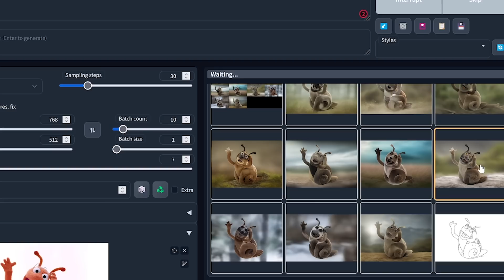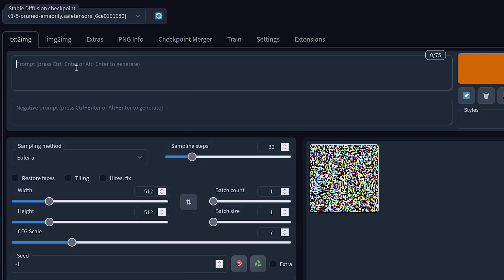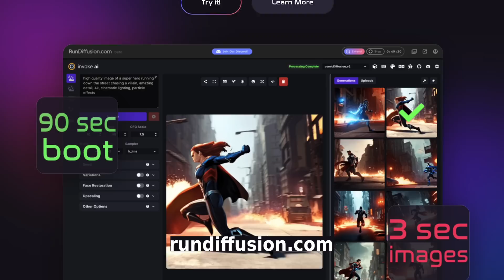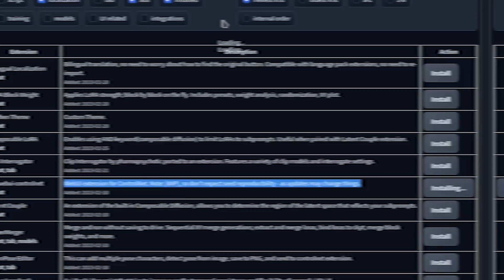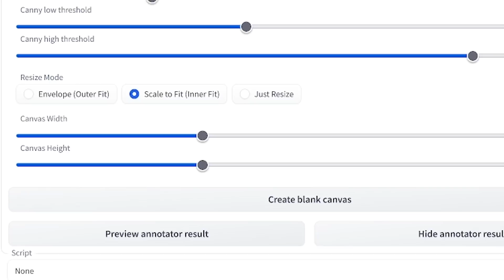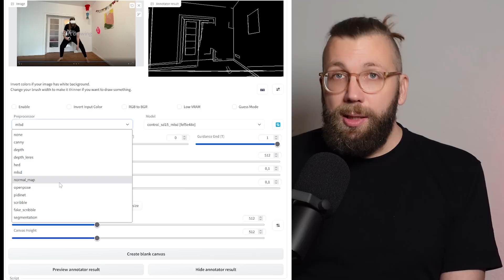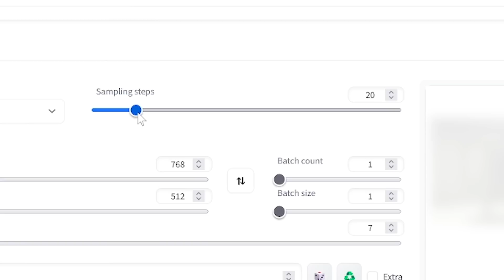Dein Gekritzel in 🌈wunderschön🌟 | Stable Diffusion mit ControlNet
*Korrektur* StableDiffusion/ControlNet/Automatic1111 läuft ab 4 GByte VRAM, man kann dann lediglich keine höheren Auflösungen als ca. 1368x768 Pixel nutzen.

► Kapitelmarker:
0:00 Das kann ControlNet
1:20 Werbung Seasonic
2:03 So waren Bildgenerator vorher
2:41 Was ist ControlNet
4:08 ControlNet installieren
4:57 ControlNet richtig nutzen
5:13 Die verschiedenen Models
7:26 Tipps und Tricks
8:34 Fazit
10:21 Geheimgeschehen

Der Name "Seasonic" steht für Produkte mit dem höchsten Anspruch an Qualität, Leistung, Sicherheitsstandards, Service und Zuverlässigkeit. Seasonic-Produkte erhalten regelmäßig von weltweit unabhängigen Technikjournalisten viel Lob und beste Testergebnisse mit Awards. Seasonic ist dazu unanfechtbar der aktuell am meisten ausgezeichnete Netzteilhersteller der Welt.

► Credits:
Konzept & Redaktion: Jan-Keno Janssen